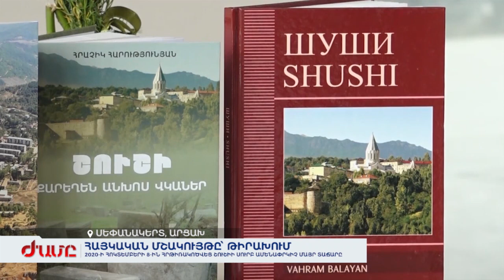2020-ի հոկտեմբերի 8-ին հրթիռակոծվեց Շուշիի սուրբ Ամենափրկիչ մայր տաճարը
Ադրբեջանը պատերազմական հանցագործություններ գործեց նաև 44-օրյա պատերազմի ընթացքում և դրան հաջորդած շրջանում: Երկու տարի առաջ այս օրը թշնամին հրթիռահարեց Շուշիի սուրբ Ղազանչեցոց ամենափրկիչ մայր տաճարը: Շուշին իրենց վերահսկողության տակ անցնելուց հետո քայլ առ քայլ ջնջում է հայկական հետքն ու հայկական մշակութային հարուստ ժառանգությունը: